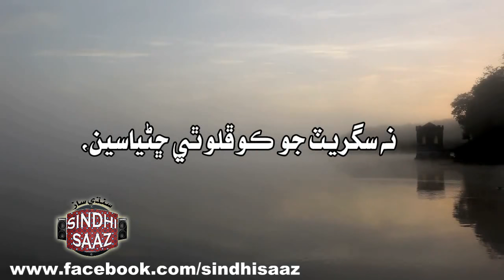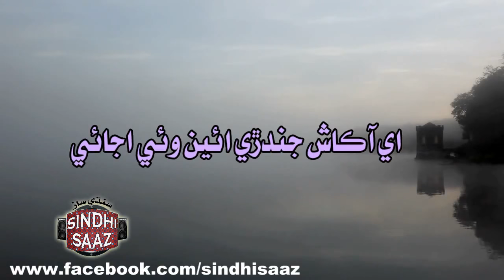aseen bus rahyaseen adhoora - sadiq faqeer